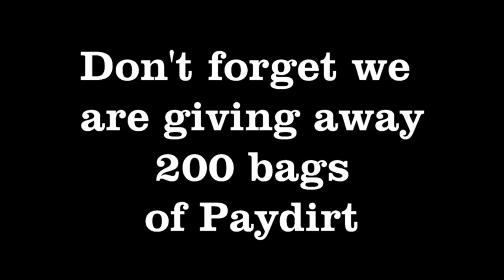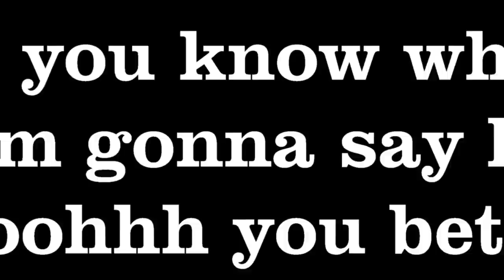DID WE JUST GET A JOHN DEERE BACKHOE | For Serious Gold Mining - ask Jeff Williams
No more shoveling dirt for us .Go Big or Go home baby. Now we can move more dirt which means more Gold . Love these John Deere Backhoes. PLUS We are giving away 200 Bags of Paydirt.

 ( paid link's )
Gold Panning Equipment :

Mining Tools:
2 mode Light for Hard Hat